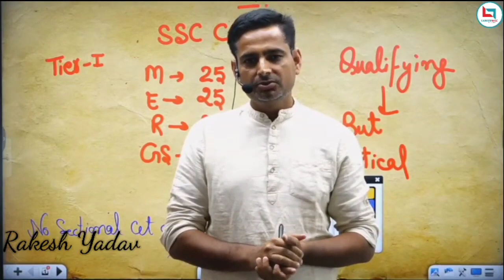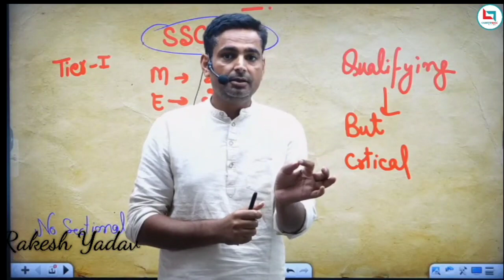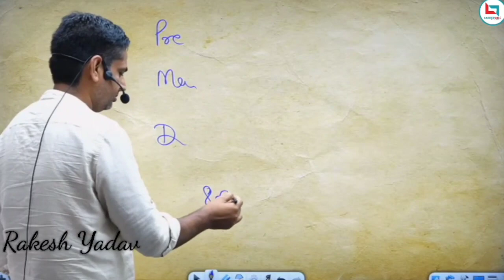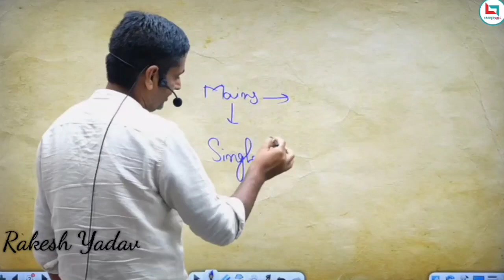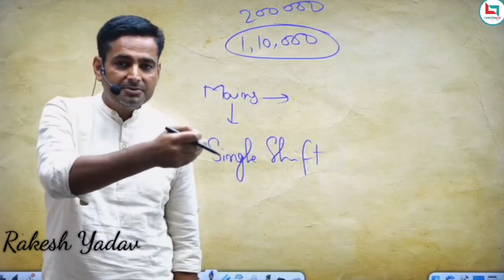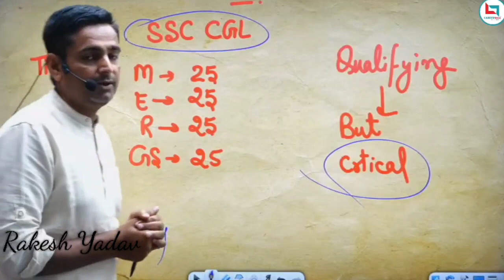CGL PRE का महत्व समझ लो आपका Selection कोई नही रोक सकता | Rakesh yadav motivation video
India's No1 App For Online Prep. Of UPSC, SSC(CGL,CHSL), BANK, UPSI, RAILWAY, NTPC,UPPOLICE, CET,CTET,STATE EXAMS

my channel —: SSC Teachers Motivation

Stay disciplined, work hard, believe in your dreams and go after them! These motivational videos are created to inspire and help students to study for exams, work hard, and overcome feelings of giving upp

Vivek sir motivation video
Vivek sir geography
Vivek kumar motivation

english by jaideep sir vocab
jaideep sir vocab
jaideep sir english online class
7300 english by jaideep sir